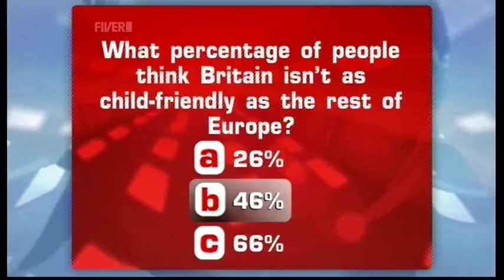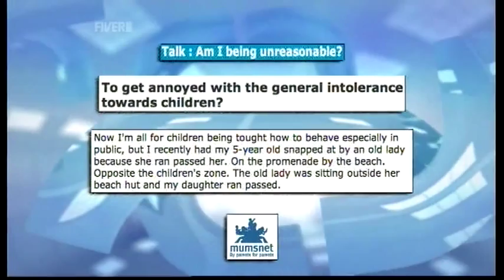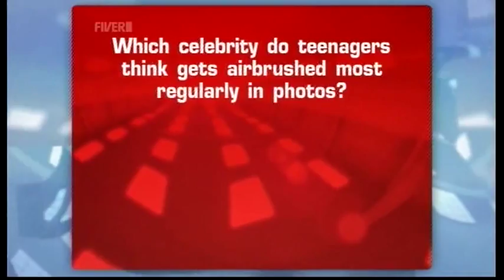Does Britain Hate Kids? (11.08.10) - TWStuff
The former Sleeper frontwoman appeared on the show today to promote her new book, Different For Girls.